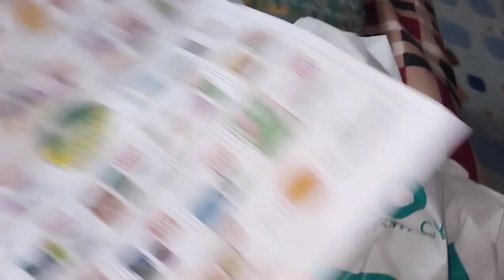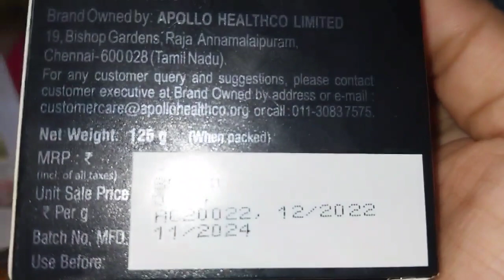ఉదయాన్నే పూజ మరియు ఇంటి పనులు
సోమవారం నాడు పూజ మరియు ఇంటి పనులు